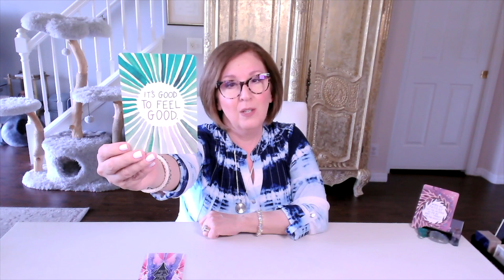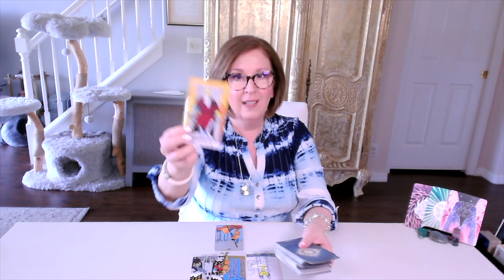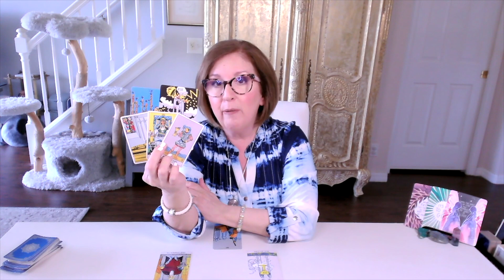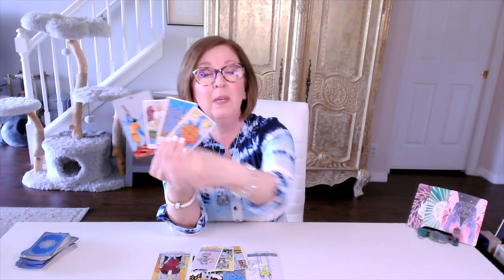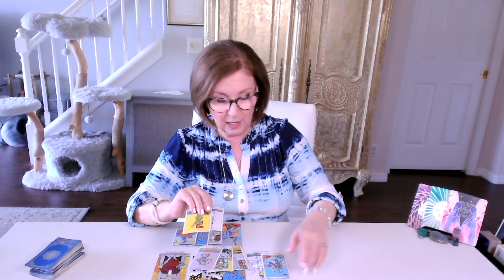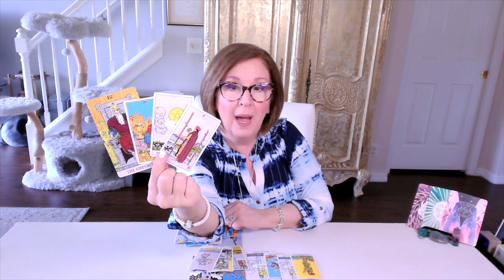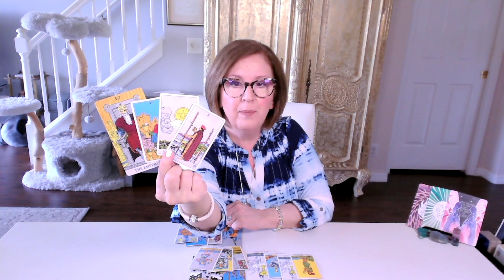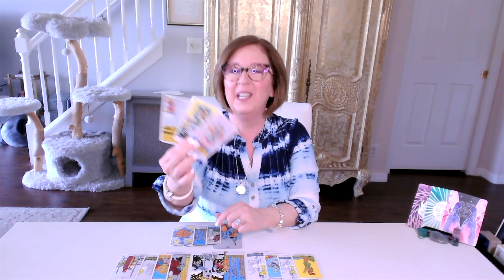Cancer Scorpio Pisces | MERCURY RETROGRADE | The path to a *new beginning* emerges!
Mercury Retrograde Love Tarot Reading for Cancer, Scorpio, Pisces.  If this resonates, join me in the EXTENDED READING for a more personal look

**Interested in a PRIVATE READING?**

Intro 0:00
Oracle 3:14
Tarot 5:14